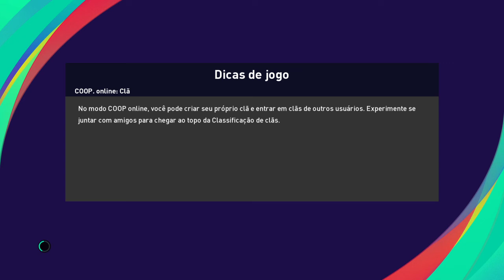Bayern de monique x duren merzenich ao vivo / copa da Alemanha / 1ª fase